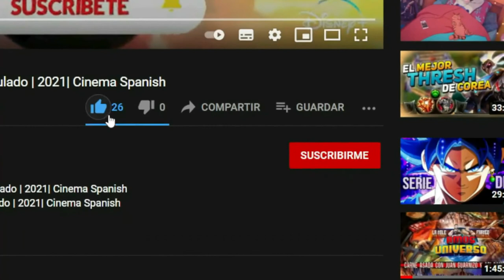Escape The Undertaker Netflix Tráiler Oficial Subtitulado En Español | 2021| Cinema Spanish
¿Podrá The New Day sobrevivir a las sorpresas en la tenebrosa mansión del Undertaker? En este especial interactivo de la WWE, tú decides su destino.